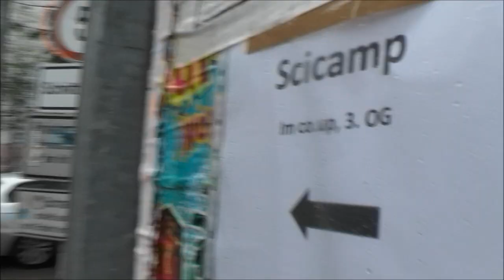Netzwerken, Spaß haben, brainstormen: Das Scicamp „Wissenschaft im Netz"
Wochenende, Berlin-Kreuzberg: Im dritten Stock eines Hinterhofes beginnt der zweite Tag des Scicamps zum Thema Wissenschaft im Netz. Welche Sessions heute noch angeboten werden, weiß niemand so richtig, denn das entscheiden die Teilnehmer gemeinsam spontan. Katja Machill von Wissenschaft im Dialog wagt für euch einen Blick in die Unkonferenz zur Wissenschaftskommunikation.